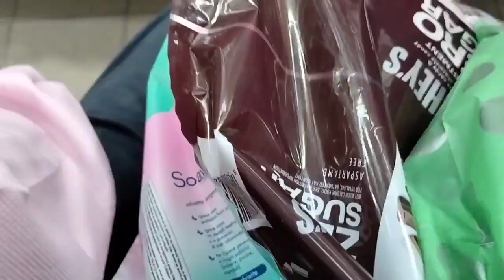Mai Hira Gate Shopping vlog 🛍️ 😄 Sunday Shopping 🛍️